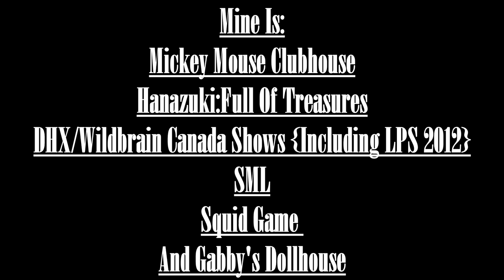Question 6 - What's Your Favorite TV Show?